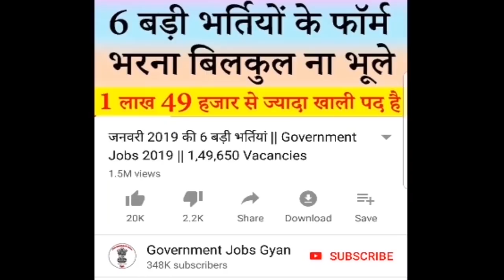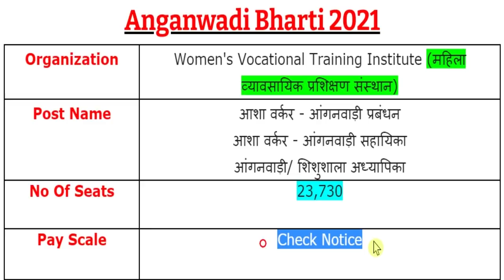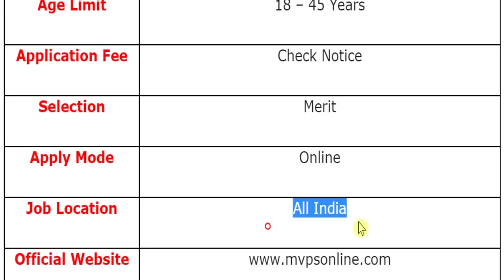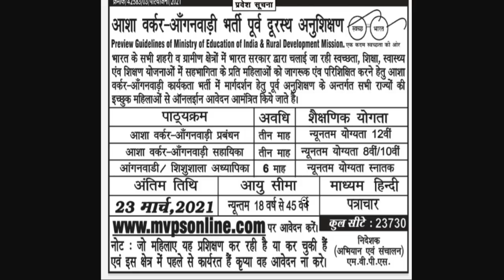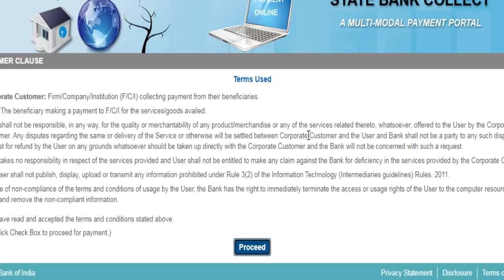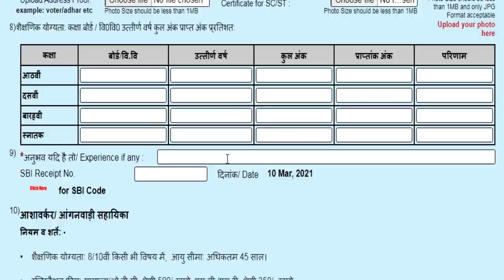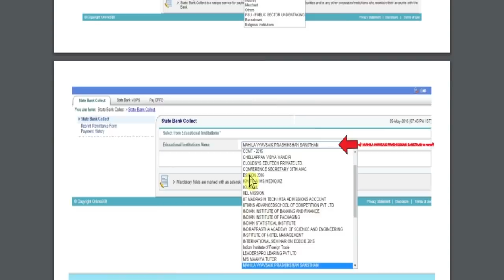Anganwadi Vacancy 2021 Apply Online @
Women's Vocational Training Institute (महिला व्यावसायिक प्रशिक्षण संस्थान) has been released a notification for 23,730 Seats for the Posts of आशा वर्कर - आंगनवाड़ी प्रबंधन, आशा वर्कर - आंगनवाड़ी सहायिका & आंगनवाड़ी/ शिशुशाला अध्यापिका. Candidates may fill Online Application Form for Anganwadi through official website of Women's Vocational Training Institute that is before closing date.
For more info regarding Anganwadi Bharti 2021 such as vacancies, eligibility, dates & other please visit given below link……...

anganwadi recruitment 2021 application form
anganwadi recruitment 2021 apply online

If you have queries and suggestion related to Anganwadi Vacancy Online Application Form you can comment in the given below comment box.